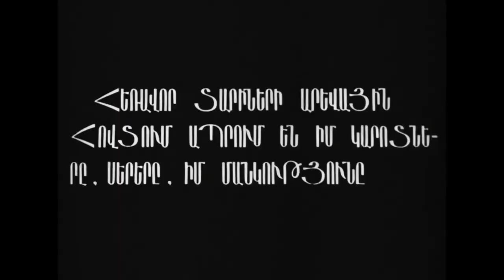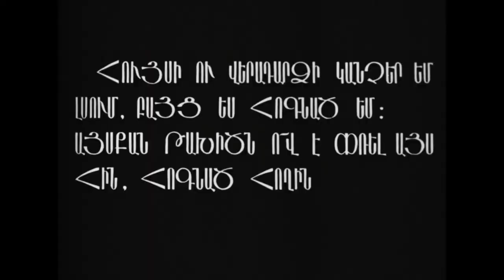The Colour of Pomegranates except every time nothing happens it speeds up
The Colour of Pomegranates at a tolerable pace...